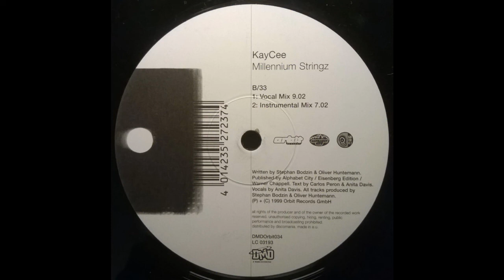Kay Cee - Millennium Stringz (Vocal Mix)